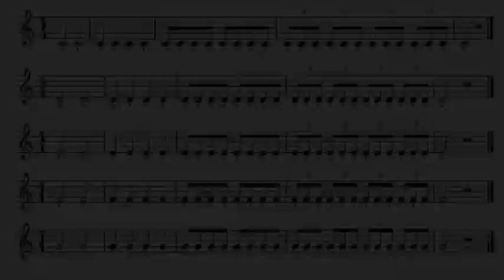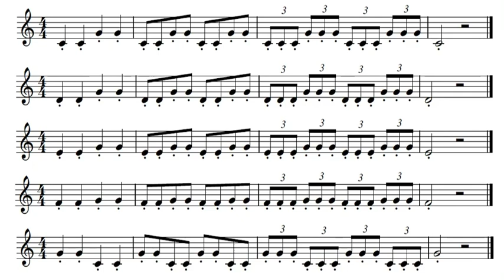Desafío de los 30 días! 🎺